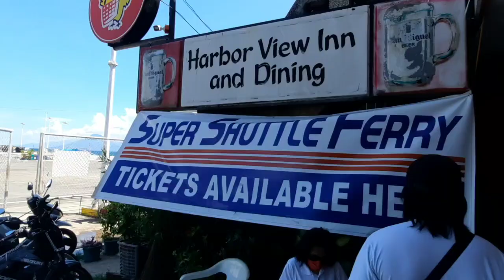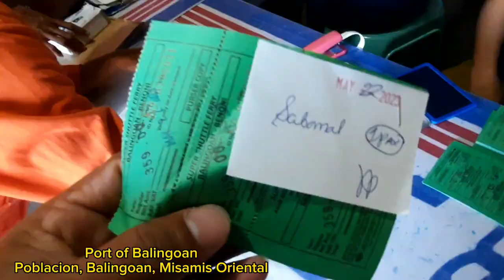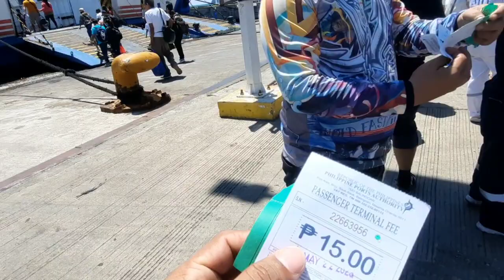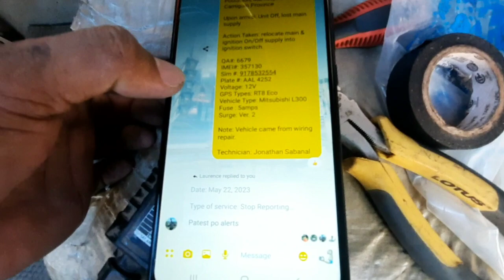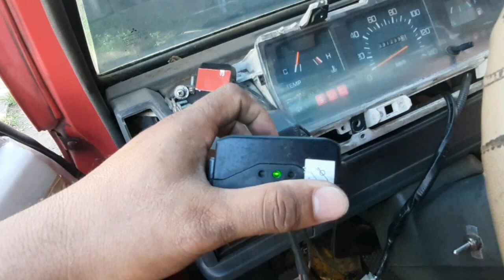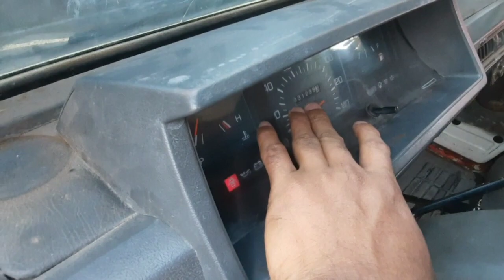Trip to Camiguin Island + requirements papasok ng Isla, Relocate GPS Main & Ignition On/Off supplies